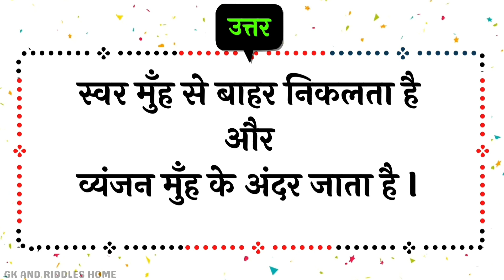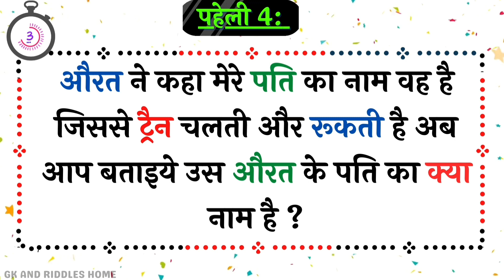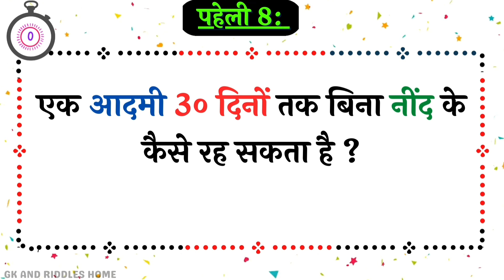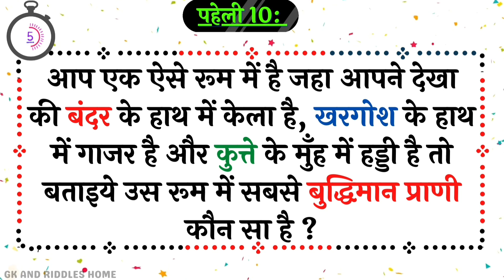10 हँसाने वाली पहेलियाँ | Paheliyan in hindi with answer |Funny Questions| Paheli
10 हँसाने वाली पहेलियाँ | Paheliyan in hindi with answer | Hindi Paheliyan |Funny Questions| Paheli

Doston Aaj Ke  Video Mein Aapako 10 हँसाने वाली मजेदार पहेलियाँ  Di Gayi Hai jise dekhkar apko eska answer btana Hai Aur Isaka Liye Aapako Milenge 5 Second.

1. 10 हँसाने वाली मजेदार पहेलियाँ
2. paheliyan
3. Hindi Riddle
4. Hindi Paheliyan
5. Riddle
6. paheliyan in hindi with answer
7. paheliyanew2021
8. Picture Puzzle
9. paheliyan with answer
10. hindi paheliyan with answer
11. Picture Paheli
12. paheliyan paheliyan,
13. पहेलियां
14. logical paheli
15.  Interesting Gk